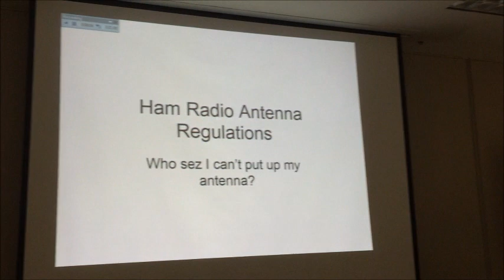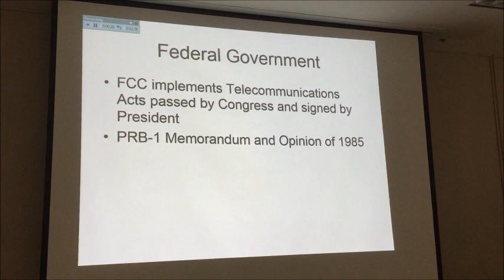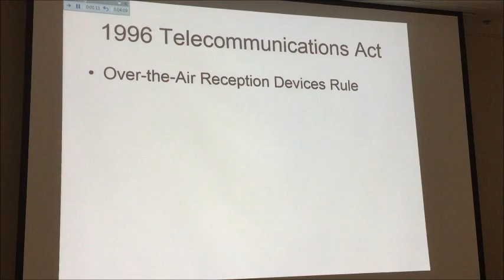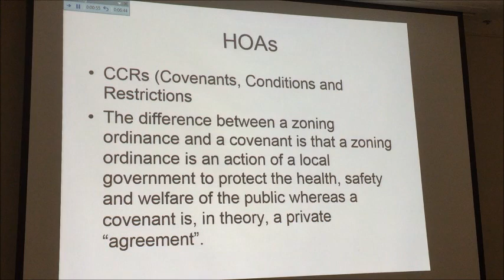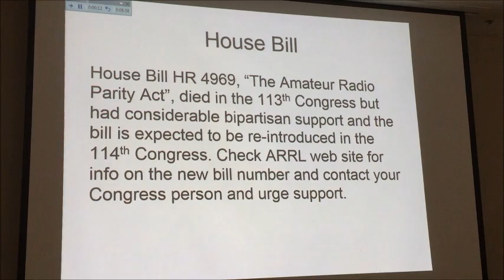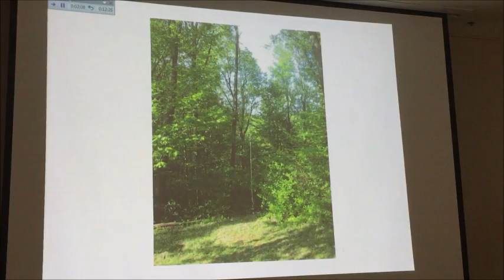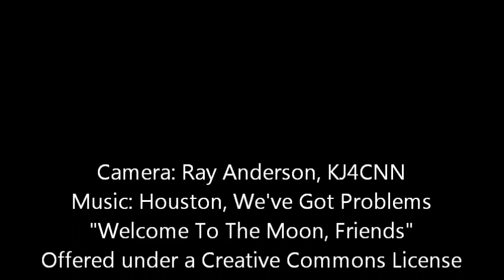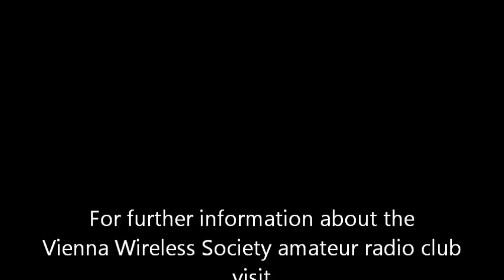Antenna Restrictions PRC 1 & HOA covenants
Monte Whitham, KV4KS, an electrical engineer and an attorney discusses one of today's amateur radio's most talked about topics, antenna restrictions and where the law may be headed. A lecture not to be missed by any amateur.